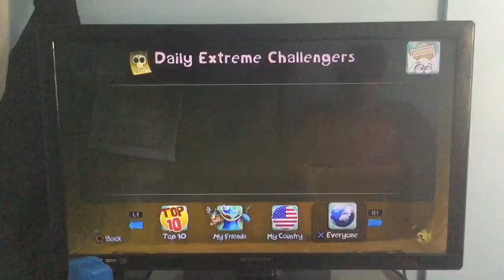Rayman Legends (PS3) Online: D.E.C (1/18/18) Infinite Tower (0’32”86)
Rayman Legends - PlayStation 3 - Online - Recording - Daily Extreme Challenge - January 18, 2018 - The Infinite Tower - Get There Quickly! - Reach 250 Meters As Quickly As Possible - 0’32”86.

There were a few tricks I missed, one was the crush attack on the bulb-o-lum that was at the top of the wall jump section, and a crush attack on the platform next to the wooden barrier to skip the wall jump, but it seemed really hard to even try it.